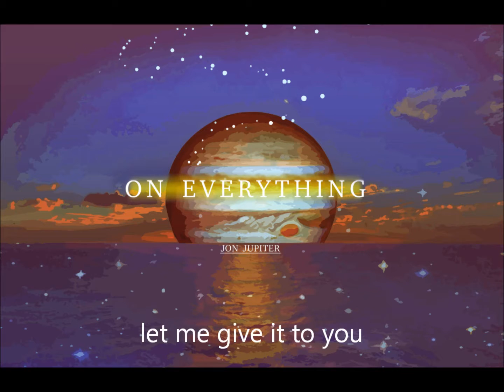Jon Jupiter - On Everything (Prod. Vybe)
2nd release from my EP, Pronoia!